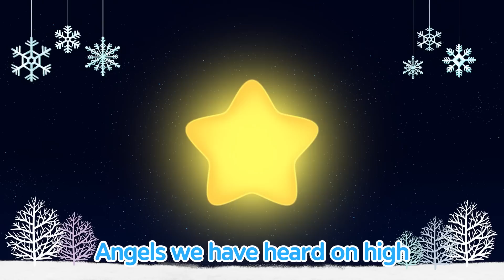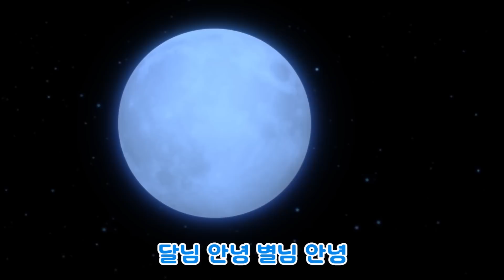Hot Chocolate song | Winter Song for kids | Christmas Song | Pororo Nursery Rhymes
뽀로로와 크롱이 핫초코를 마시고 있는데, 눈사람이 찾아왔어요! 따뜻한 핫초코를 대접하고 있는데 이번엔 산타할아버지까지 찾아왔네요?

[가사]
핫초코 핫초코
따끈따끈 달콤달콤 핫초코

호호 불어 마시면 기분이 좋아요

핫초코 핫초코
핫초코